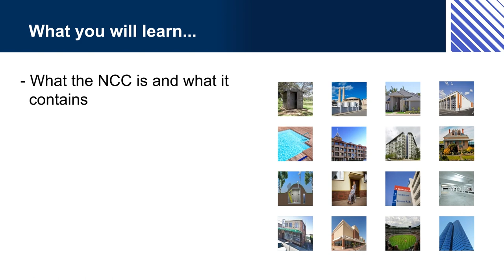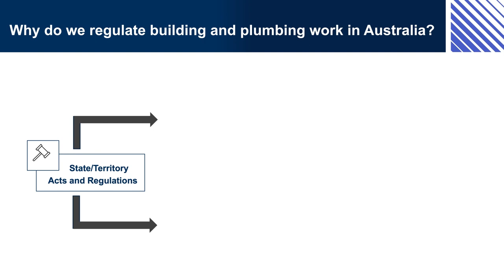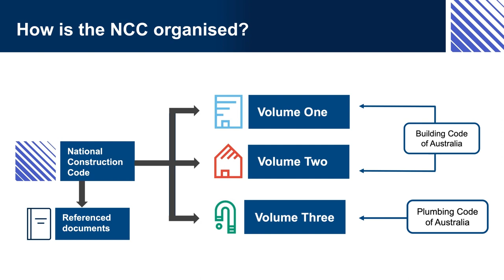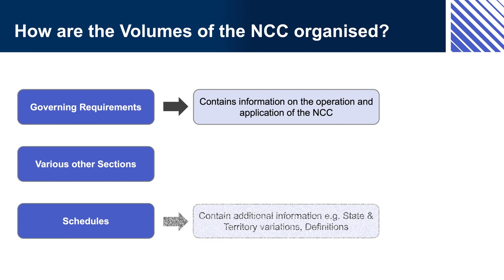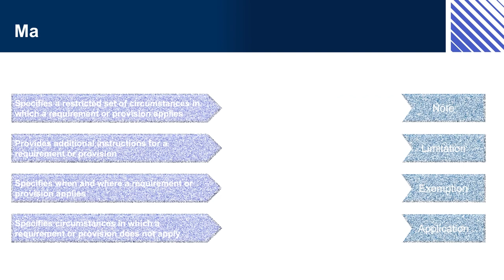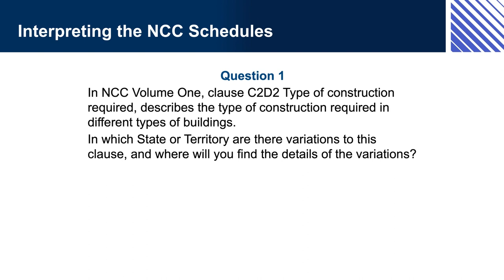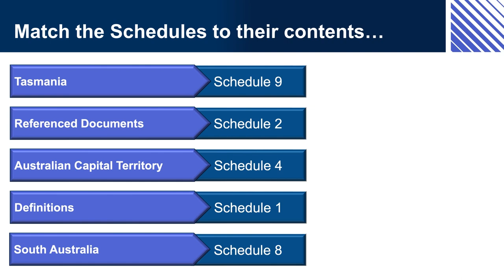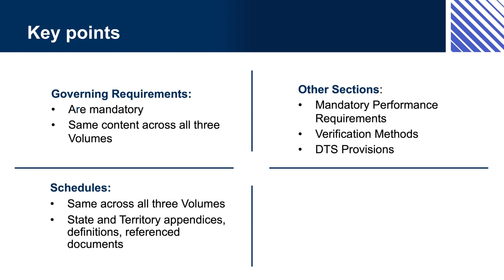Understanding the NCC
The focus of this video is the purpose, structure and contents of the NCC.

© Commonwealth of Australia and the States and Territories of Australia 2021, published by the Australian Building Codes Board. All material in this publication is licensed under a Creative Commons Attribution-ShareAlike 4.0 International Licence, with the exception of: • the Commonwealth Coat of Arms; • any logos; • any third party material; • any trademarks; and • any images or photographs. You must attribute the work and license the derivative works under the same terms. A summary of the licence terms is available